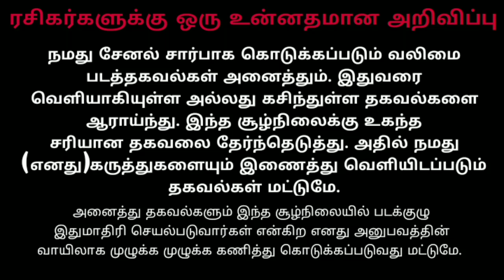வலிமை டிரைலர் 2 சேனலில் | ரகசியம் என்ன | True update | valimai special update | arm muthu | ak